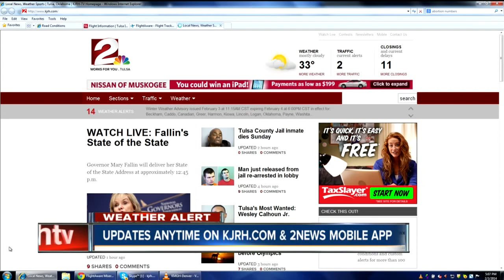5pm police toys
5pm police toys